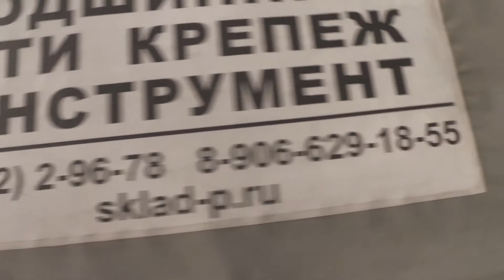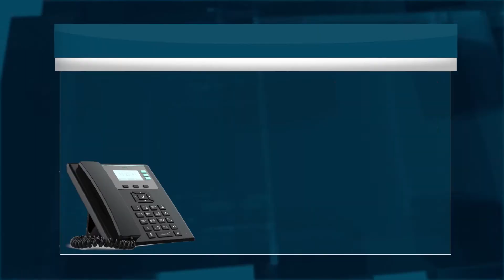Сдай макулатуру – спаси дерево!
Всероссийский экомарафон «Сдай макулатуру – спаси дерево!» продолжается. Автомобиль организаторов акции добрался до Кировска и Апатитов. Обратно машина уехала с ценным грузом: нашим землякам удалось собрать более 3 тонн макулатуры.